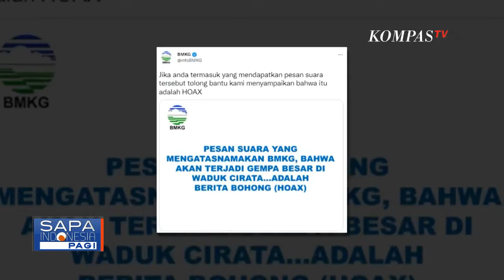BMKG Beri Penjelasan Isu Gempa Susulan di Waduk Cirata